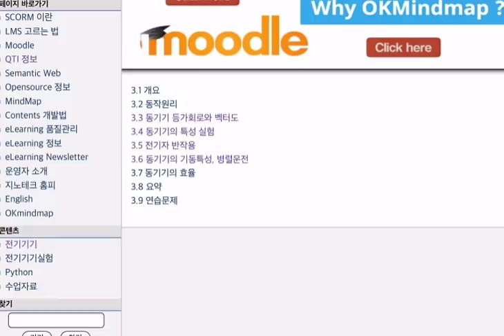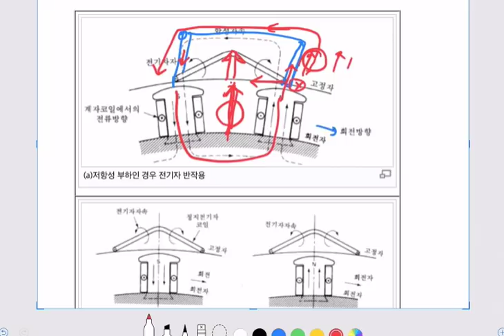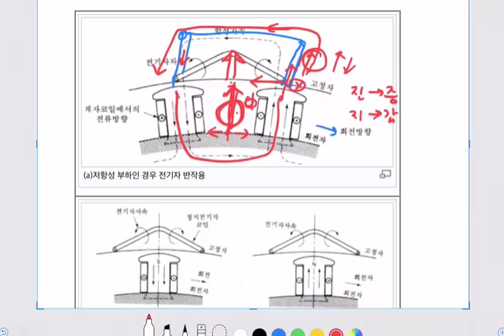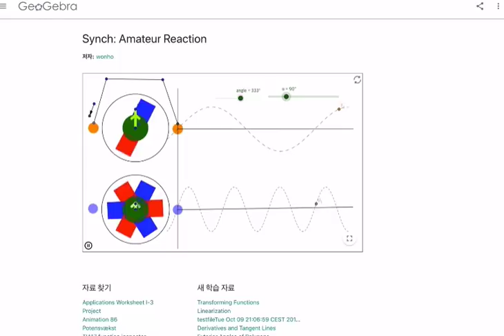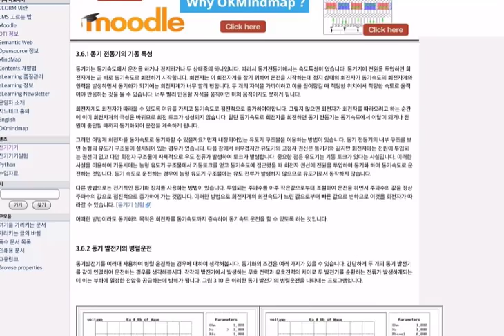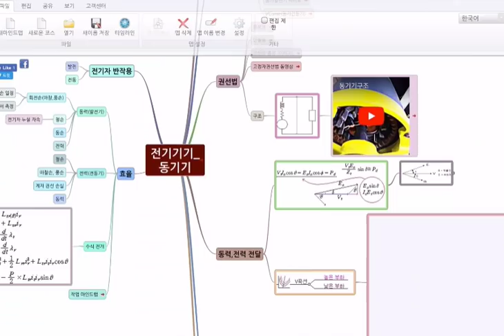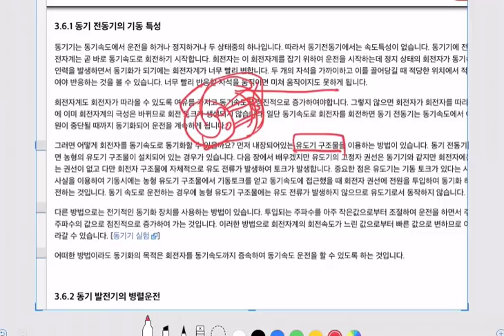EM0112동기기_전기자반작용